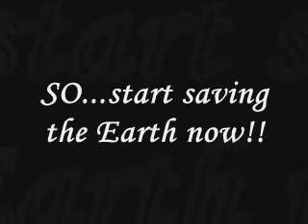C0ns3rv3 wa7er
CW